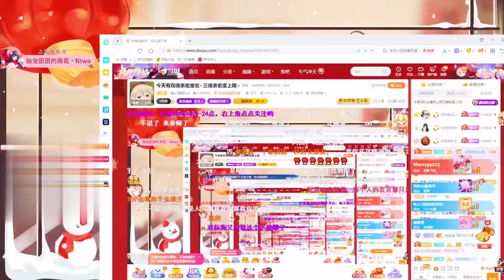一条小团团OvO: 让猪叫来得更猛烈些吧！！《小小梦魇2》